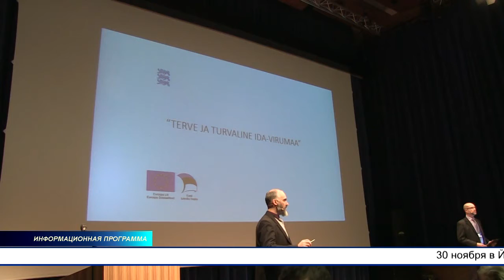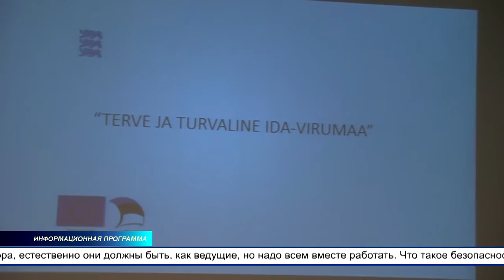30 ноября в Йыхвиском концертном доме прошла конференция «Здоровый и безопасный Ида-Вирумаа»